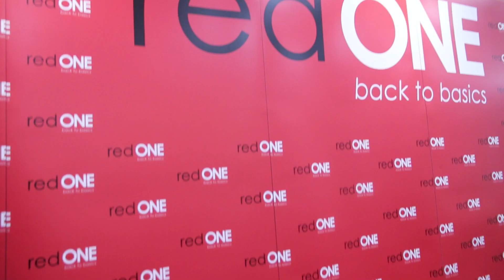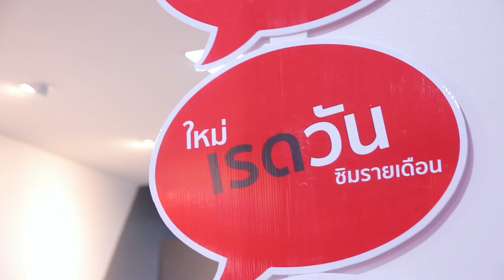เรดวัน ซิมรายเดือนค่ายใหม่ แพจเกจเริ่มต้น 99 บาท เปิดรับตัวแทนสร้างรายได้หลักหมื่น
สนใจร่วมธุรกิจกับ redONE
Line : @redONEThailand